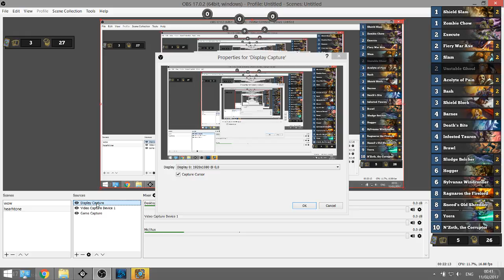N'Zoth Elite Warrior - Hearthstone - 3/3 win!!!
give your advices. what do you think about this? is it good bad or what can be better to use? thansk for watching. and subscribing. if i will get 100 likes i will make new video with better options and tricks:)